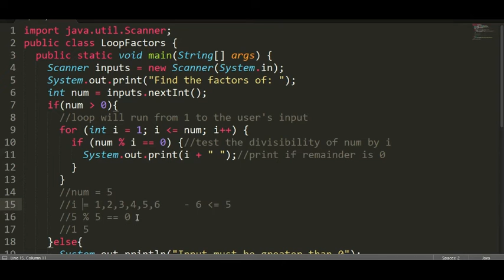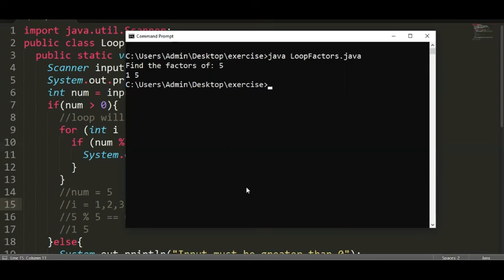Factors of a Number | Computer Programming 2 (Java)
Getting the factors of a specific number